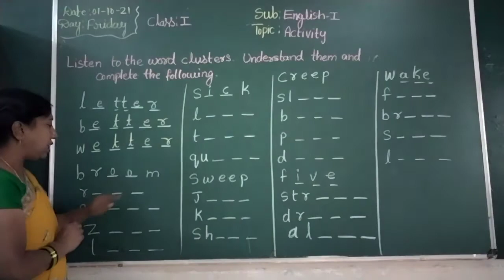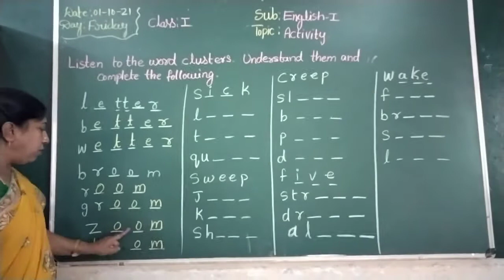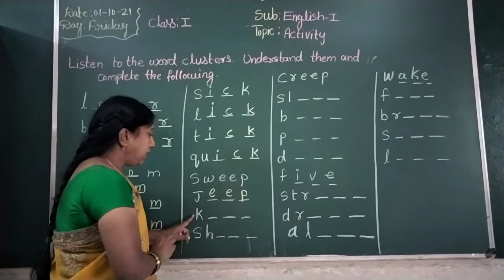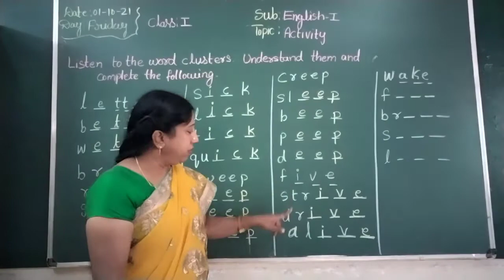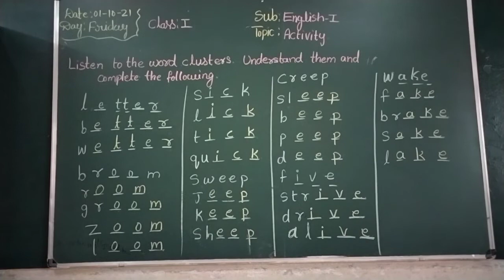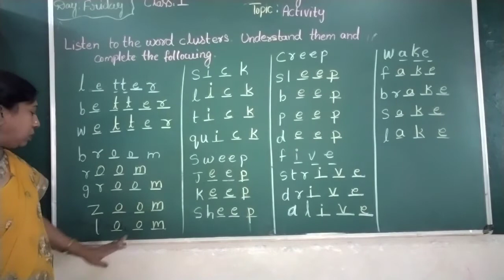VPS | 1st standard | English I | Session 178 | 2021-22